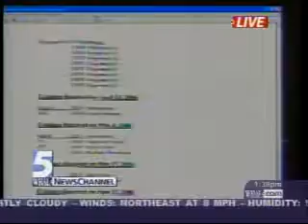Nifong Day 2 - Meehan (Part 11)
1:34-1:43 (After Lunch)